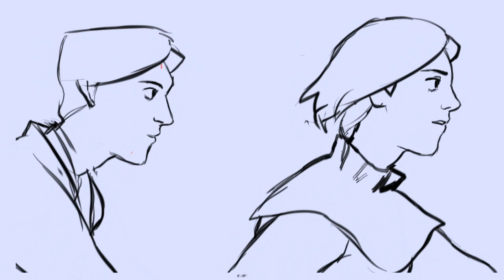Demolition Lovers | Animation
HEY!
So, here's that final project i talked about (notice that this is a school project, btw)
 We were asked to animate at least 10 seconds, but I like to suffer, so I animated this song, because I absolutely love it. This took me probably a week and a half to do, having in mind that i stayed up to 3am most of the days trying to finish this.  And it payed off, I'm really proud of how it turned out, considering It's literally my first animation in that style! I am incredibly happy with this, and i really hope you guys enjoy it too!

Go give it a listen if you haven't already~